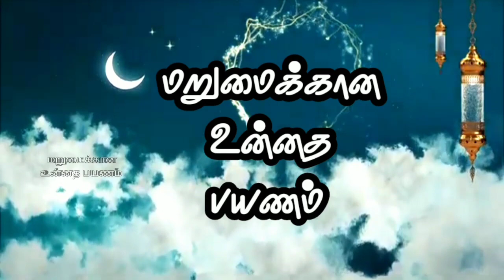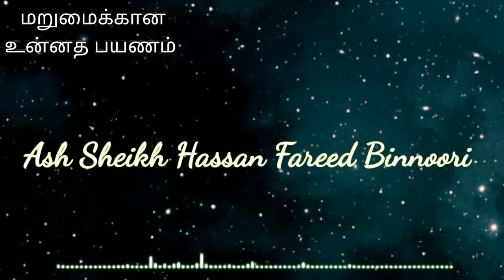Ash Sheikh Hassan Fareed Binnoori | Part 01 | Tamil Bayan